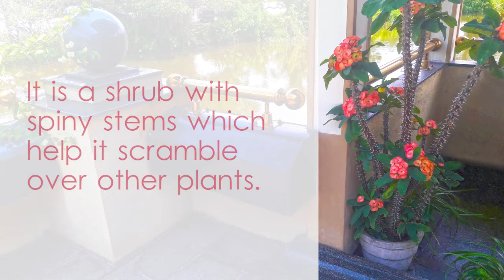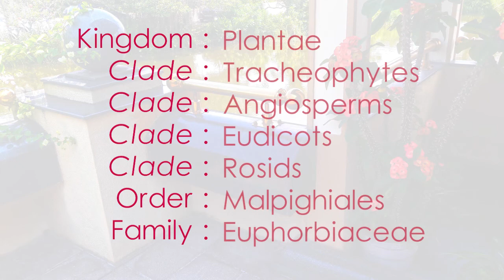Euphorbia milii or crown of thorns plant facts and scientific classification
Euphorbia milii facts in English, අද අපි කටු ඔටුන්න ශාකය ගැන දැන ගනිමු, ශ්‍රී ලංකාවේ කටු ඔටුන්න පැල, කටු ඔටුන්න ශාකය in English, crown of thorns plant in Sinhala,Euphorbia milii in Kotte,Euphorbia milii in the Colombo District,Christ's thorn plant in the Western Province,Christ plant in Sri Lanka,Christ plant in Asia,plants with oval shaped leaves,a shrub with spiny stems,plants that scramble over other plants,flowering plant native to Madagascar,plants that can be grown in warmer climates,plants that contain latex,plants that are very poisonous to sheep,plants that are very poisonous to horses,very poisonous plants to dogs and cats,Clade Eudicots example video,Clade Rosids example video,Order Malpighiales example video,Family Euphorbiaceae example video,Genus Euphorbia example video,Euphorbia milii scientific classification,crown of thorns scientific name,Euphorbia milii facts,Euphorbia milii plant height,Euphorbia milii,Euphorbia,milii,Euphorbia milii video,video on Euphorbia milii,video,Yoshan,Bisanka,nature,plants,